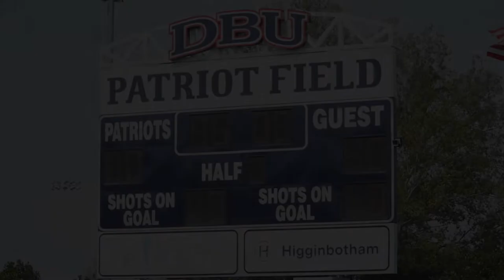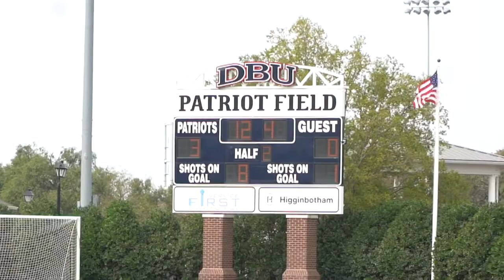DBU Men's Soccer Highlights vs Eastern New Mexico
Highlights from DBU's 3-0 win over Eastern New Mexico on October 8, 2022, at Patriot Soccer Field. Ethan Unger scored two goals and Peyton Voelker netted his team-high sixth goal of the year as DBU improved to 2-1 in Lone Star Conference play.